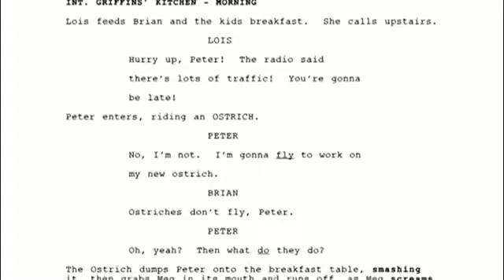Family Guy 2024 részletek magyarul #38